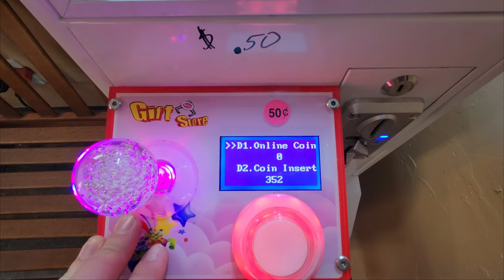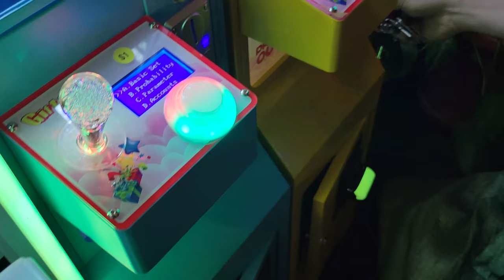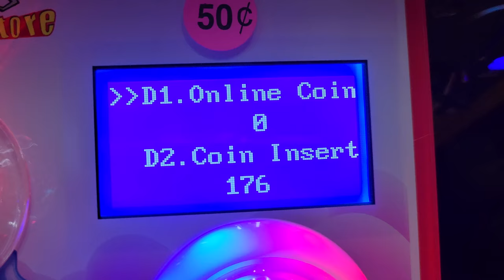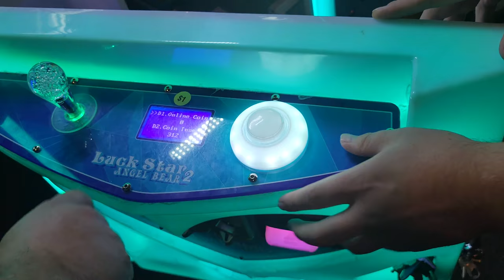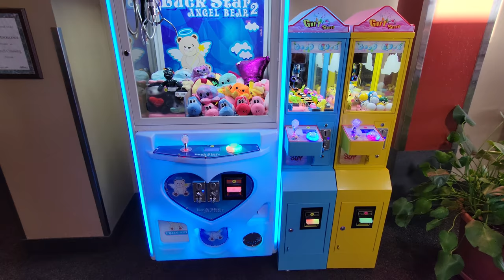Movie Theater Collection in 3 Days for Vending Claw Machines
or
Tell Rainny you seen my channel and there will be a discount

Where to Purchase Mega Mini's

Candymachines Super Mini: this Link will actually support  @howardhospitalitygroup   if you purchase anything from this link! Might as well Help someone while helping yourself =)

This is the Golden House Mini =)